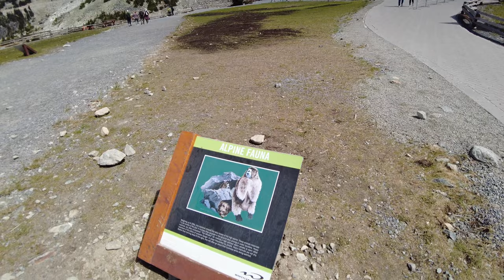Exploring the Beauty of Whistler's Blackcomb Mountain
As the gondola comes to a graceful halt, you step onto the wooden platform, greeted by the breathtaking expanse of Whistler Blackcomb Mountain. The ride up is a sensory delight, with awe-inspiring views of the snow-covered landscape unfolding beneath you. As you emerge from the gondola station, the world transforms into an alpine wonderland, where the air is crisp, the snow pristine, and the scent of pine invigorates your senses.

Your journey takes you to Whistler Peak, where a 360-degree vista of the Coast Mountain Range awaits. You'll meander along snow-covered trails, surrounded by vibrant alpine flora and the possibility of encountering resilient wildlife. This silent, snow-draped world is a photographer's dream, and the perfect après-walk experience can be found in the cozy lodge, sipping hot cocoa or savoring a hearty bowl of soup. Whistler Blackcomb's mountain walk is a year-round treat for those seeking the serenity and majesty of the alpine wilderness.